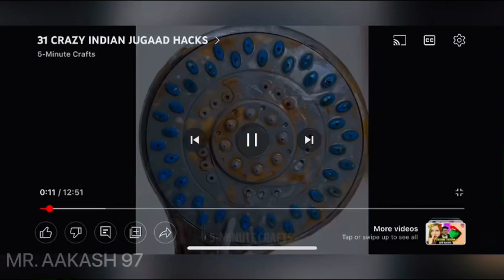Trying funny 5 minutes crafts hacks.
Trying 5 minutes craft hacks funny hacks
This video was only for entertainment . Don’t take seriously please. 5 minutes was amazing channel.